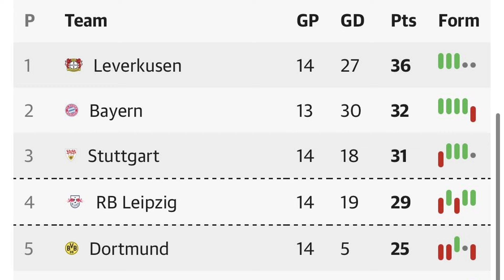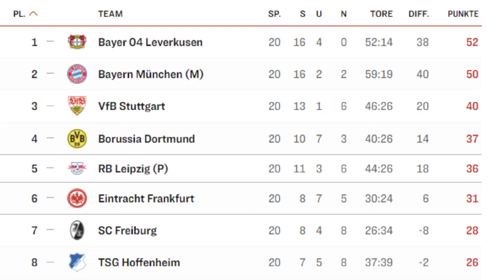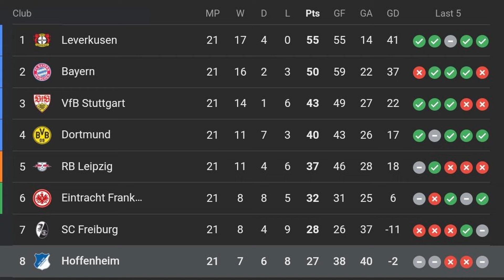Bayer Leverkusen Have Done The Impossible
Bayer Leverkusen are just 8 games away from an unbeaten season. After winning their first Bundesliga title in their 120 year history, they find themselves in the final of the DFB-Pokal and the semi-finals of the Europa League, without losing a single game this season. What Bayer Leverkusen have done this season is borderline impossible, and today, we go through this historic season, and the possible chance of achieving an invincible campaign.

Dark Eyes.